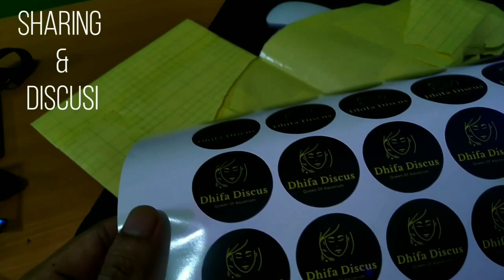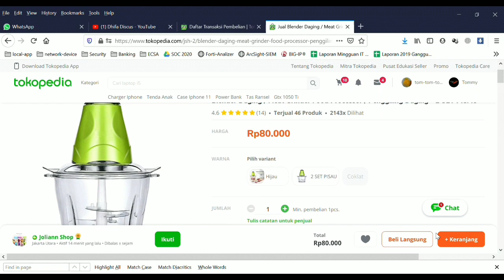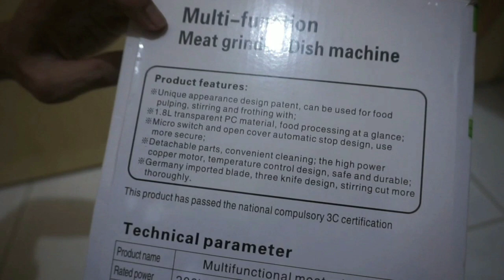Review Alat Pembuat Burger Discus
Ini adalah Review Penggiling Daging Untuk Membuat Burger Discus